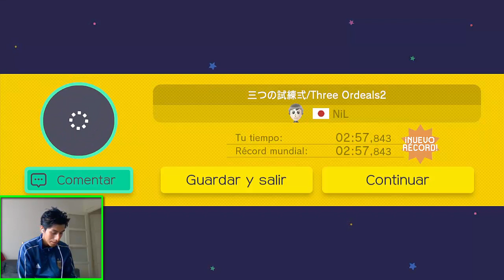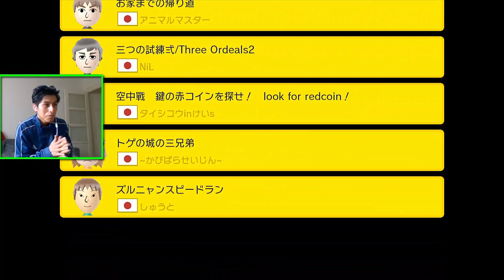100 maneras de morir, digo, 100 marios, super experto | Mario maker español latino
un nuevo desafio, disfrútenlo